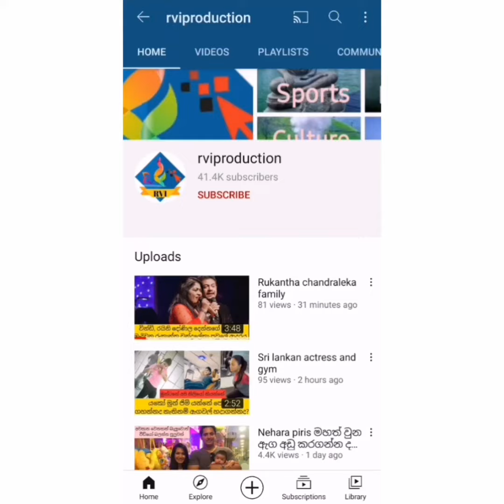නිරෝධායන ඇදිරිනීතිය දිගටම